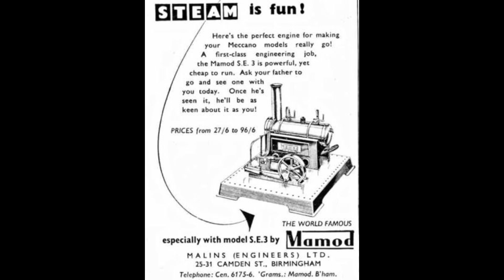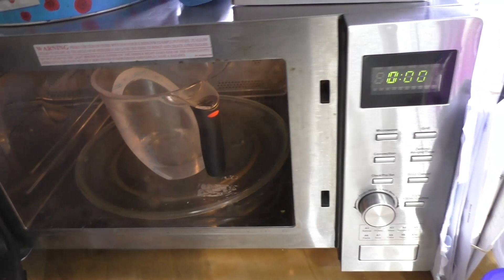The 1960's Mamod SE2 steam engine.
Once upon a time on every school boys Christmas list.  The Mamod model steam engine.  An early morning cold steam up of this restored 1960's Mamod SE2 steam engine. Enjoy